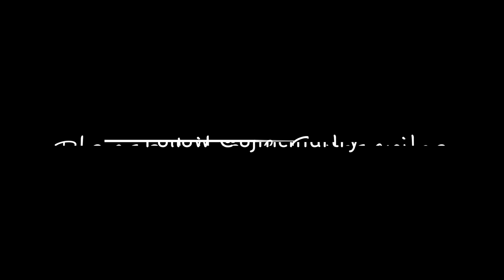New NFL Overtime Rules - Short Version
I give a quick run down of how I would change the overtime rules in the NFL.